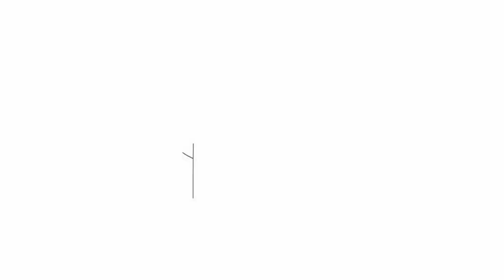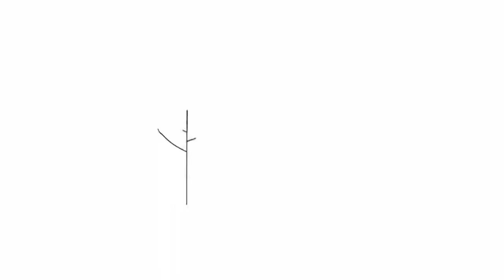Visible Invisible Skit by OSAAT Video